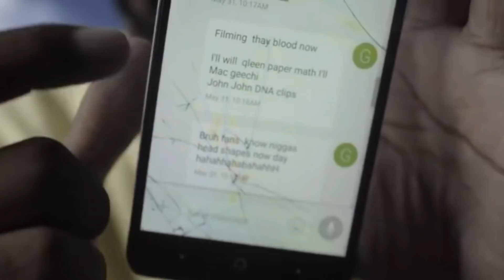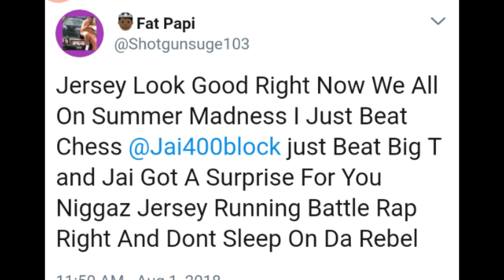Daylyt leaks suprise Battle opponents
All Things Popping Tv 3.5 Battle rap
Battle rap media and news / urltv. Ultimate rap league, kotd. King of the dot entertainment, rbe. Rare breed entertainment.,